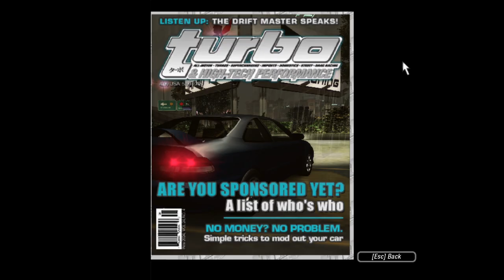Need For Speed Underground 2 | Gameplay ( parte 3) | No Copyright | no commentary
Jogo completo, sem cortes até mesmo nas cutscenes.

Need For Speed: Underground 2, lançado em 2004, completa 20 anos. É o oitavo jogo da série Need For Speed e sequência direta de Need For Speed Underground.

100% Steam Deck
Gravado via Obs Studio no modo desktop

Mods: No Ricer + Widescreen fix

Instalado via Lutris
Versão de PC
- Transmissão: manual
- Dificuldade: Difícil
- Carreira iniciada junto do vídeo
- FMV mantidos

Utilizado: DualSense / controles do Steam Deck
Configurações do controle disponíveis na Steam
00:00
05:28 Circuit race
08:23
10:20 Outrun/Racha
10:40
14:47 Sprint race
17:29
30:35 Sprint race
32:50
35:06 Turbo Magazine
37:27